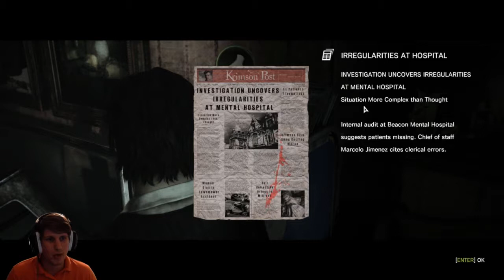IsosceleTriangle plays The Evil Within episode 32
IsosceleTriangle plays The Evil Within episode 32  - Join the gaming adventure at Twitch.tv/IsosceleTriangle